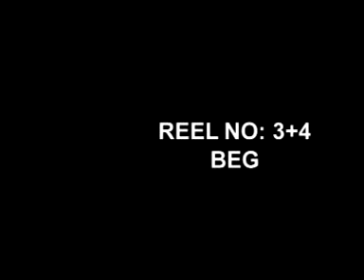9kalyanc's.......apco AD film 1min.mpg